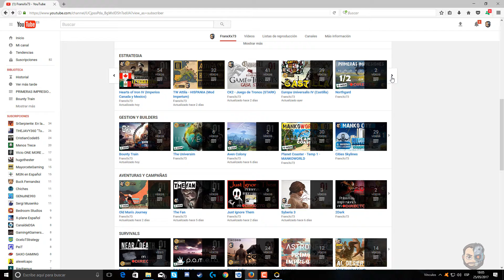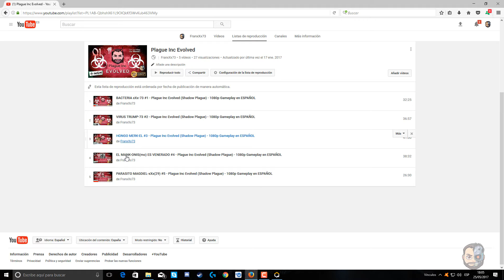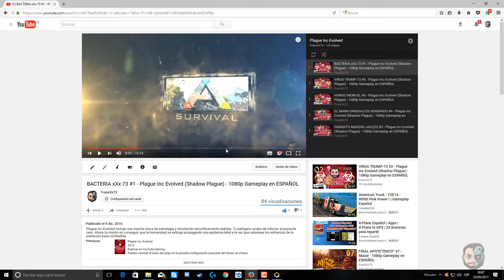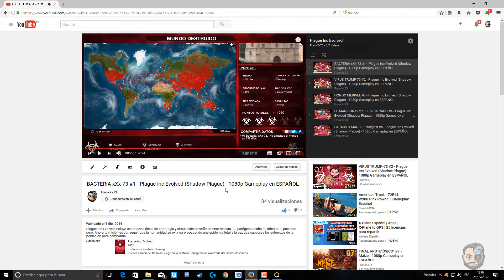PRIMERAS IMPRESIONES #1 - Quarantine - 1080p Gameplay en ESPAÑOL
Quarantine es un intenso juego de estrategia por turnos en el que el objetivo es hacer frente a grandes enfermedades. Recluta a un equipo de especialistas y despliégalos en misiones por todo el mundo. Investiga la enfermedad, mejora tu tecnología y controla el brote

Especificaciones de mi PC:
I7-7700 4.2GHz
32Gb de RAM
NVIDIA GTX1080